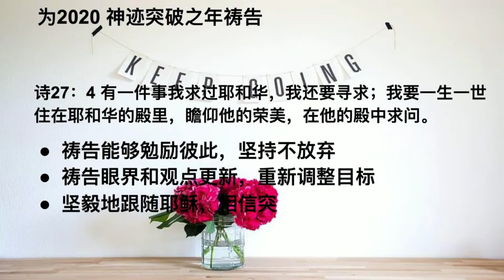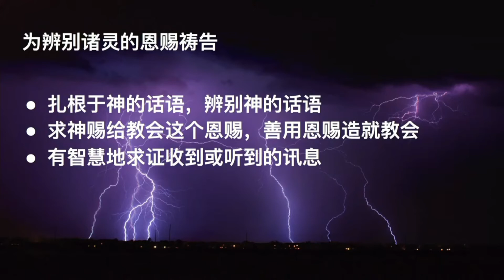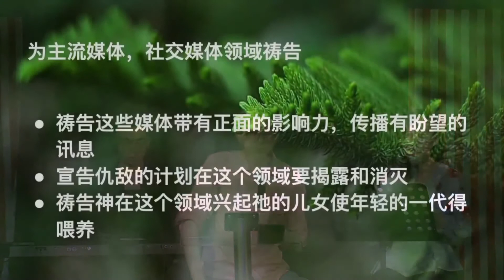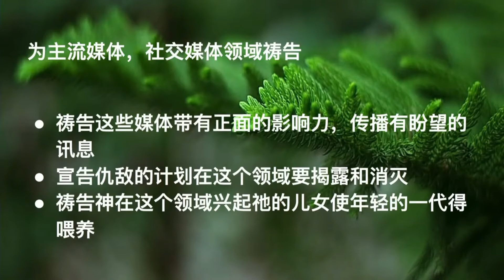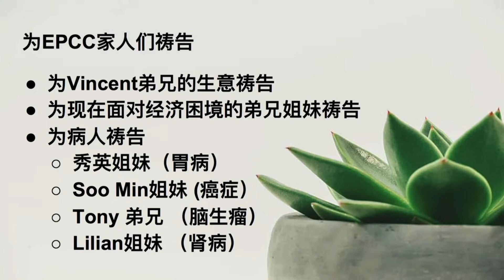Mandarin Virtual Prayer | 线上祷告会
嗨，EPCC的弟兄姐妹和朋友们！欢迎你来参加我们的线上祷告会！我们都是君尊的祭司，让我们一起同心的来祷告！